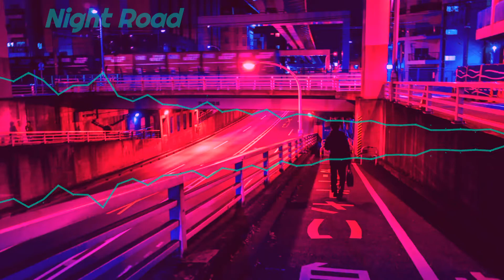Night Road Retrowave/Synthwave/Chillwave